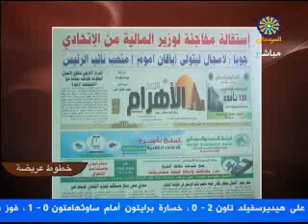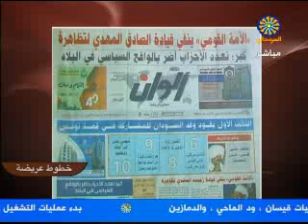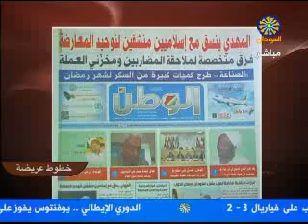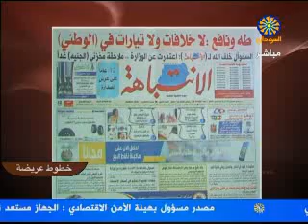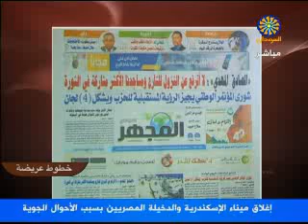خطوط عريضة من الصحف السودانية الصادرة صباح يوم الاحد 31/3/2019